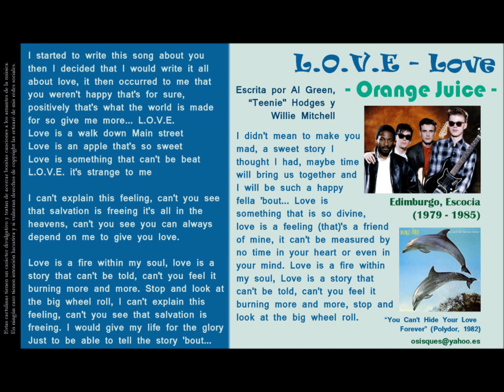L.O.V.E Love (Al Green, “Teenie" Hodges / Willie Mitchell) - Orange Juice